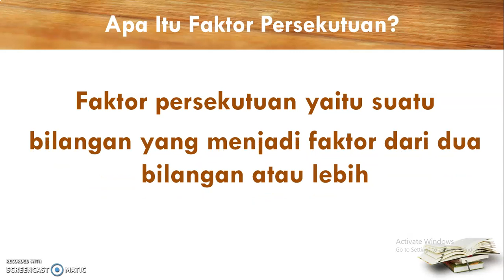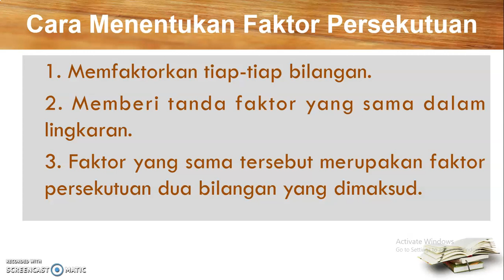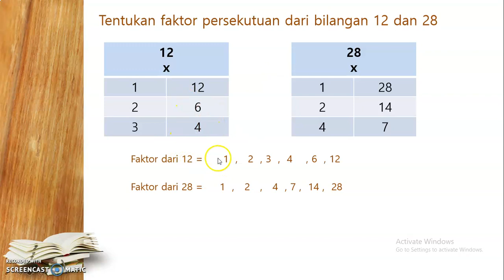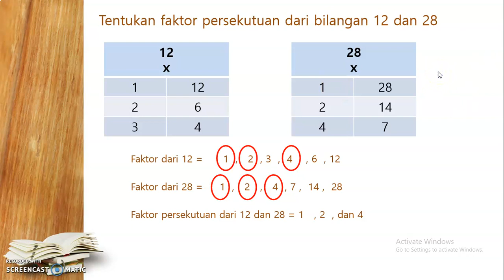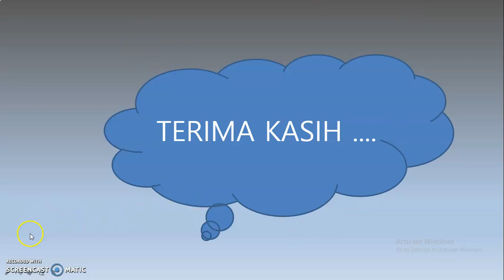Matematika - Faktor Persekutuan - Jumat, 25 Oktober 2020